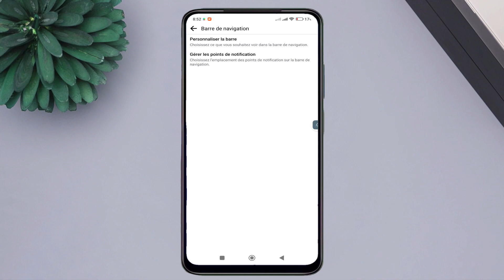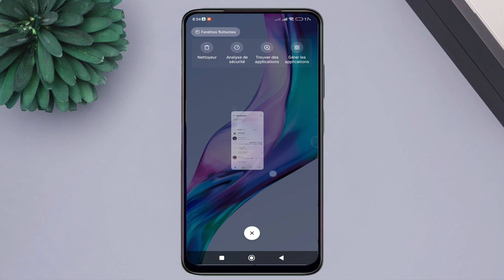comment réparer icon de demande dami manquante naffichant pas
résoudre le problème de l'icône de demande d'ami manquante qui ne s'affiche pas. Elle explique les étapes à suivre pour diagnostiquer et résoudre ce problème spécifique sur une plateforme ou une application non précisée. Vous apprendrez comment vérifier les paramètres de votre compte, effectuer des mises à jour, vider le cache ou réinstaller l'application pour résoudre le problème de l'icône de demande d'ami manquante.